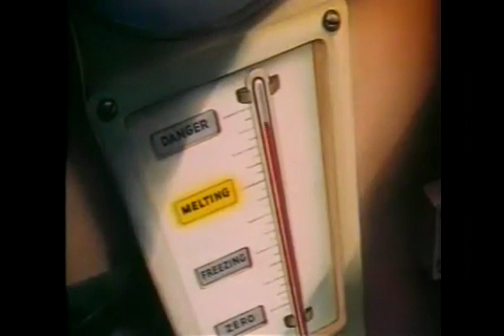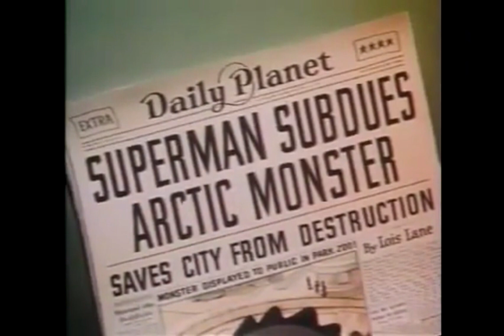Superman: The Arctic Giant I COMPLETE ORIGINAL SUPERMAN TOONS | Golden Age Fleisher Series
In this video, we're going to watch the Superman: The Arctic Giant episode with Eminem as the guest star. Afterwards, we'll talk about the episode and compare and contrast it with the Tom and Jerry episode.

If you're a fan of Superman: The Animated Series or Eminem, then this is the video for you! In this video, we watch an episode of Superman: The Arctic Giant with Eminem as the guest star. Afterwards, we discuss how the episode compares and contrasts with the Tom and Jerry episode.

So whether you're a fan of Superman or just enjoy a good Tom and Jerry episode, this video is for you!

Superman is a superhero who appears in American comic books published by DC Comics. The character was created by writer Jerry Siegel and artist Joe Shuster, and debuted in the comic book Action Comics #1 (cover-dated June 1938 and published April 18, 1938).[1] Superman has been adapted to a number of other media, which includes radio serials, novels, films, television shows, theater, and video games.

Superman was born on the fictional planet Krypton with the birth name of Kal-El. As a baby, his parents sent him to Earth in a small spaceship shortly before Krypton was destroyed in a natural cataclysm. His ship landed in the American countryside near the fictional town of Smallville. He was found and adopted by farmers Jonathan and Martha Kent, who named him Clark Kent. Clark began developing various superhuman abilities, such as incredible strength and impervious skin. His adoptive parents advised him to use his powers for the benefit of humanity, and he decided to fight crime as a vigilante. To protect his personal life, he changes into a colorful costume and uses the alias "Superman" when fighting crime. Clark resides in the fictional American city of Metropolis, where he works as a journalist for the Daily Planet. Superman's supporting characters include his love interest and fellow journalist Lois Lane, Daily Planet photographer Jimmy Olsen, and editor-in-chief Perry White, and his enemies include Brainiac, General Zod, Darkseid, and his archenemy Lex Luthor.

Superman is the archetype of the superhero: he wears an outlandish costume, uses a codename, and fights evil with the aid of extraordinary abilities. Although there are earlier characters who arguably fit this definition, it was Superman who popularized the superhero genre and established its conventions. He was the best-selling superhero in American comic books up until the 1980s.